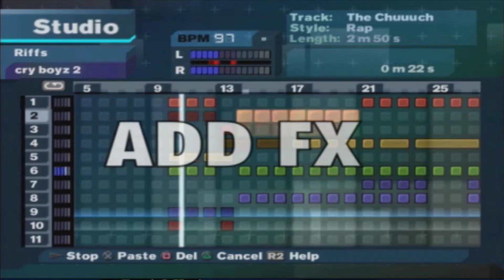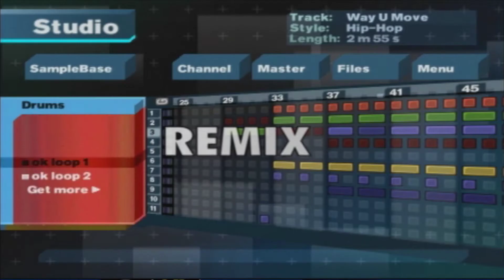MTV Music Generator 3 PS2 Trailer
Video included in Official PlayStation 2 Magazine Demo 48 (Europe)

Portugal packaging Title: PlayStation 2 Revista Oficial - Portugal DVD 22
Portugal issue date: July 2004
Disc Title: ops2m demo 48
Magazine Release Date: July 2004
Rating: 16+ (PEGI)
Disc ID: 9680116
Serial: SCED-52163

Mouse: Asus ROG Gladius II RGB
Mousepad: Cooler Master Gaming RGB
Keyboard: Cooler Master MasterSet MS120
Headsets: ROG Asus Vulcan ANC